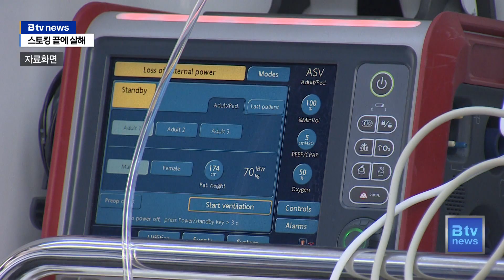스토킹 끝에 살해…접근 금지 명령도 '무용지물'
[기사내용]

박인애 앵커)
남동구의 한 아파트에서 30대 남성이 헤어진 전 연인에게 흉기를 휘둘러 여성이 끝내 숨졌습니다.
스토킹 혐의로 법원의 접근 금지 명령도 있었지만 소용이 없었습니다.
구혜희 기자가 보도합니다.

리포트)
소방대원들이 긴급히 아파트로 진입하고,
얼마 뒤 여성이 들것에 실려 나옵니다.

17일 새벽 6시쯤, 30대 여성 A씨가 흉기에 찔려 급히 이송되는 겁니다.

A 씨는 병원으로 옮겨졌지만 끝내 숨졌습니다.

흉기를 휘두른 건 헤어진 전 연인 30대 B 씨.

B 씨는 논현동의 한 아파트에서 A 씨에게 흉기를 휘둘러 숨지게 한 혐의를 받고 있습니다.

또, 범행을 말리던 피해 여성의 60대 어머니의 손 등을 다치게 한 혐의도 받습니다.

[아파트 주민](음성변조)
"아파트에서는 안내방송이 '심정지 사건이 발생했으니 외출하지 마세요.'라고만 나왔고요. 여자분 비명 소리 들리고...저는 나가보진 않았어요"

A 씨는 지난 2월 데이트 폭력 혐의로 B 씨를 고소한 데 이어,
지난달에는 스토킹 처벌법 위반 혐의로 고소한 상태였습니다.

법원에서 접근금지와 통신제한 명령을 받았지만, 이를 어기고 범행을 저지른 것으로 조사됐습니다.

B 씨는 범행 직후 스스로 자해를 시도해 의식 없이 병원으로 옮겨져 치료받고 있는 것으로 전해졌습니다.

경찰은 치료 이후 B 씨를 상대로 범행 동기 등을 조사할 예정입니다.

B tv 뉴스 구혜희 입니다.

[영상취재·편집ㅣ장규영]

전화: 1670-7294